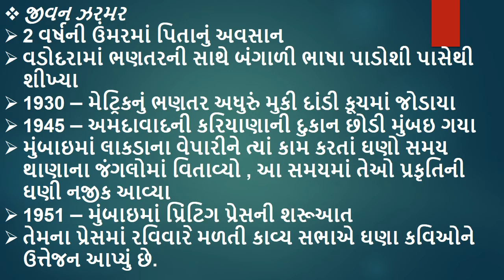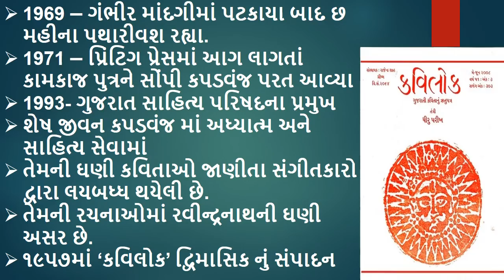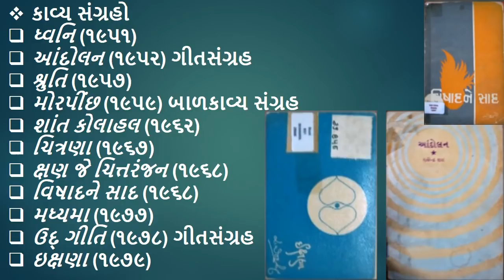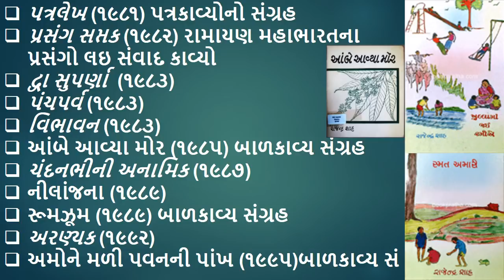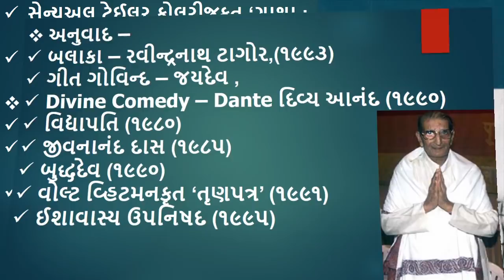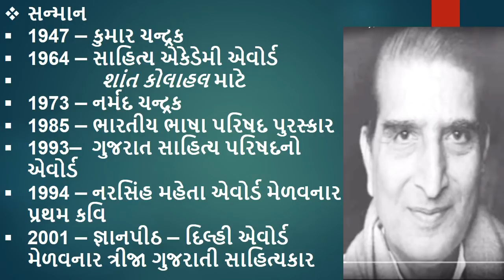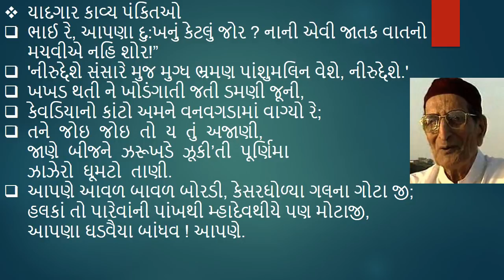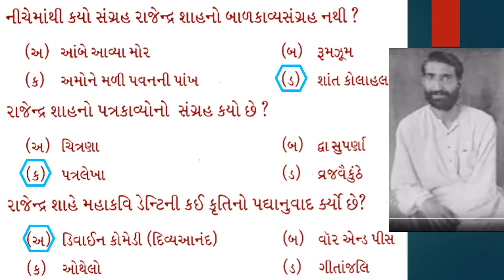GPSC | UPSC | Gujarati | Rajendrashah | Anu Gandgiyug | Gujarati Sahitya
GPSC | UPSC | Gujarati | Manubhai Pancholi | Anu Gandhiyug | Gujarati Sahitya

Rajendra Keshavlal Shah  RAM VRUNDAVANI (January 28, 1913 – January 2, 2010) was a lyrical poet who wrote in Gujarati. Born in Kapadvanaj, he authored more than 20 collections of poems and songs, mainly on the themes of the beauty of nature, and about the everyday lives of indigenous peoples and fisherfolk communities. In his poems using Sanskrit metrics, he was influenced by Rabindranath Tagore. He is considered as one of the giants of post Gandhi-era in Gujarati literature.[1]

Among his various professions, Shah was also a publisher in Mumbai, where he launched the poetry magazine Kavilok in 1957.[2] The press itself became an important Sunday meeting-place for Gujarati poets. Apart from writing poetry, Shah also translated into Gujarati Tagore's poetry collection Balaaka; Jayadeva's Gita Govinda; Coleridge's The Rime of the Ancient Mariner; and Dante's The Divine Comedy.[3]

Shah won the Jnanpith Award for 2001. The judges noted, "his intensity of emotion and innovation in form and expression which set him apart as a poet of great significance. The mystical tone of his poetry stems from the tradition of great medieval masters like Narsinh Mehta, Kabir and Akho.
Poetry Collections
Dhvani (1951)
Andolan (1952)
Shruti (1957)
Morpinchh (1959)
Shant Kolahal (1962)
Chitrana (1967)
Kshan je Chirantan (1968)
Vishadne Saad (1968)
Madhyama (1978)
Ikshana (1979)
Udgiti (1979)
Patralekha (1981)
Prasana Saptak (1982)
Dwasupama (1983)
Panch Parva (1983)
Vibhavan (1983)
Chandan Bhini and Anamik (1987)
Aranyak (1992)
Awards
He won Kumar Chandrak in 1947, Ranjitram Suvarna Chandrak in 1956. He received Sahitya Akademi Award (1963) for his book Shant Kolahal. He is also a recepiant of Aurobindo Suvarna Chandrak presented (1980) by Gujarati Sahitya Parishad, Sahitya Gaurav Puraskar (1992) and Narsinh Mehta Award 1999. He received Jnanpith Award, considered to be India's highest literary award, in 2001